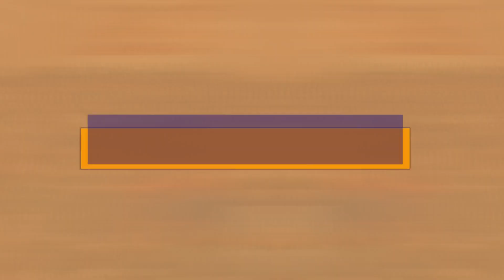ALONGAMENTO DIARIO PARA FAZER EM CASA - PROFº MAURICIO - 21/09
Sejam bem vindos a mais um programa da ATST TV!

Aqui no canal você pode conferir conteúdos de qualidade na área da beleza, saúde, moradia e muito mais!
Para ter mais informações sobre a Associação adicione nosso número de whatsapp
envie um oi com seu nome  e qual reunião frequenta.
ou acesse o link direto!

Associação dos Trabalhadores Sem Terra